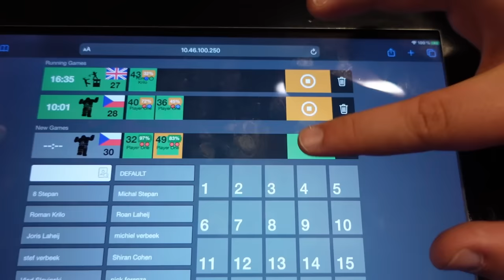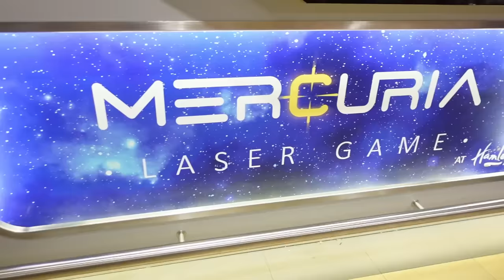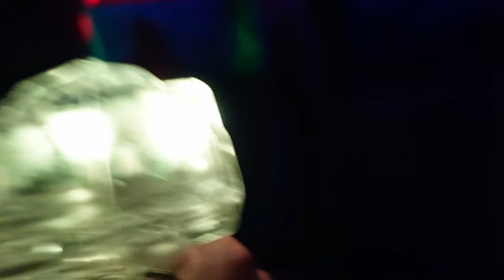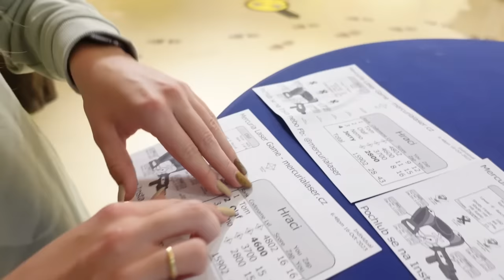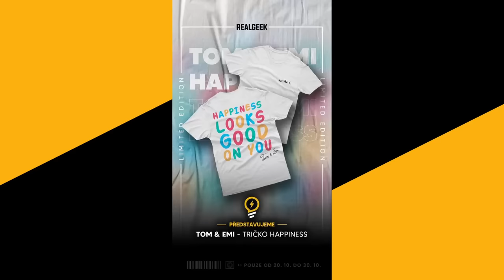Bereme CHARLIE a ANGIE na celé odpoledne do Hamleys (největšího hračkářství v ČR)